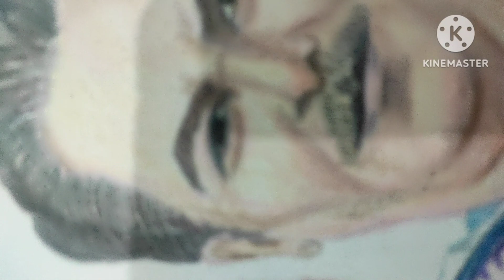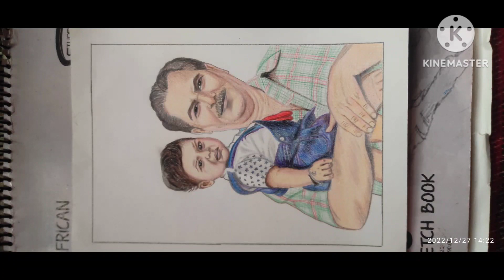first portrait using pencil colours ☺️❤️| sketch portrait